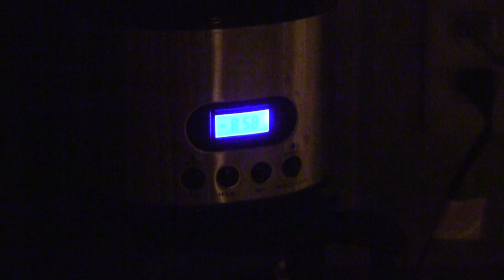Canon Vixia HF G10 Low Light Test Video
Some video from the Canon Vixia HF G10 in the low light. These shots are very good from a single CMOS camera. Thanks. Twitter